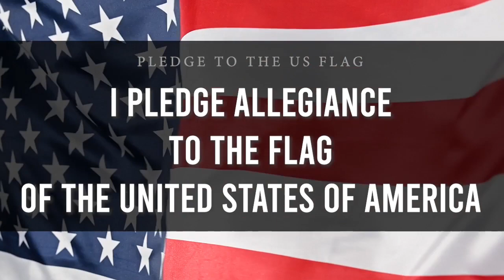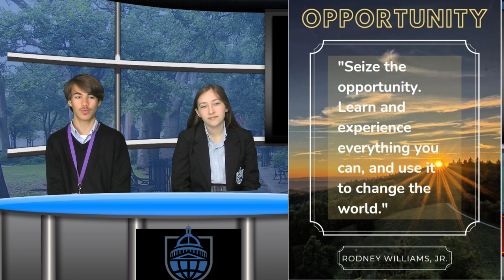Barton Broadcast, November 9, 2023